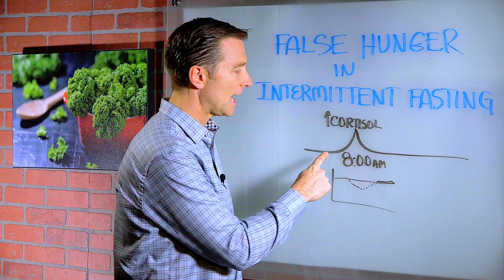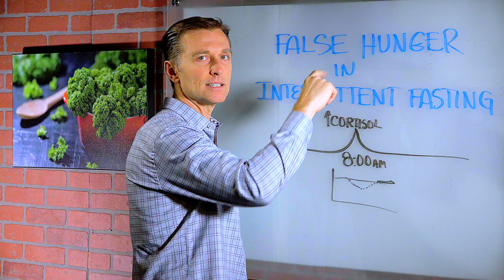False Hunger Pangs on Intermittent Fasting – Dr. Berg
In this video, Dr. Berg talks about false hunger pangs when doing intermittent fasting, This is higher levels of cortisol, the adrenal hormone. This spikes at 8am because of the circadian rhythm of this hormone. This is not because of a lack of food, but simply a hormonal temporary shift, which raises and then lowers the blood sugars. This hunger pain will go away within 30-60 minutes.